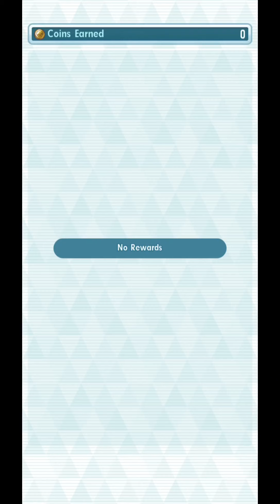[Pokemon Masters EX] EVENT MISSION 3: 3-9 GYM LEADERS | Legendary Arena - Azelf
Yo homies, so for those who are wondering, my Gem Count video includes these new Event Missssion Gems in my count, but not the regular Gems you get for defeating Azelf and finishing the original missions! Here's my little guide to Mission 3!